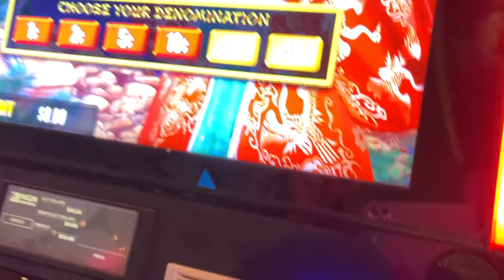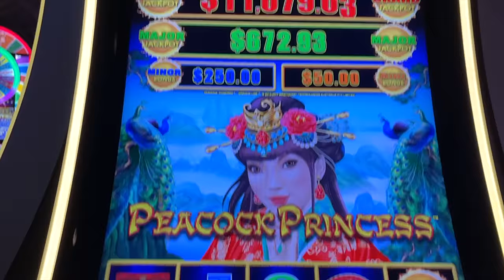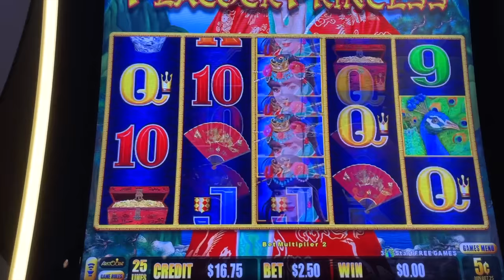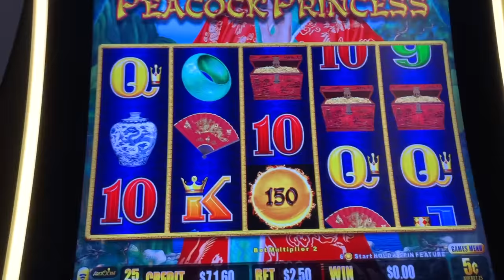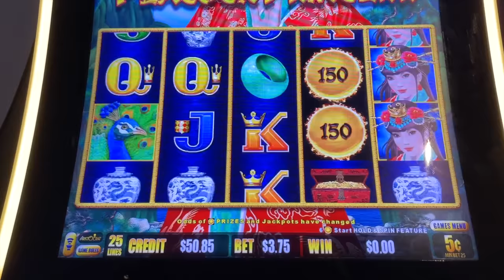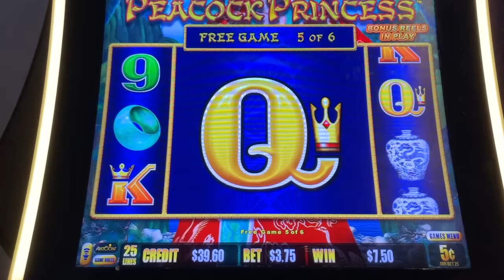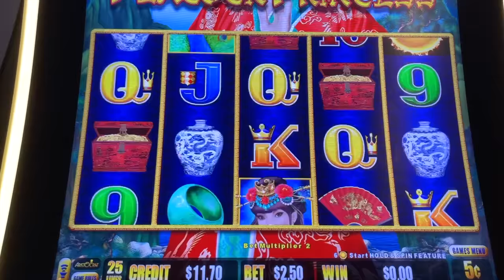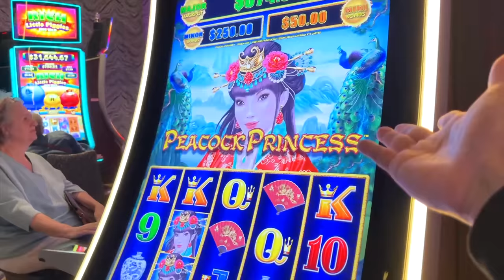FINALLY Played The Dragon Link Peacock Princess Slot In Las Vegas!!🦚🎰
Have you tried out the Dragon Link Peacock Princess slot machine in Las Vegas?! This was our slot of choice for our session today at the beautiful Aria casino in Las Vegas! Dragon link slots are extremely well known for giving out awesome bonuses, so that's what we hoped to trigger during this slot session! This was our first time trying the dragon link peacock princess slot so we hoped it wouldn't let us down! Could today be the day that we finally  trigger a dragon link peacock princess jackpot? Or a hand pay? How many dragon link bonuses can we win in one session?! Watch till the end to find out! Maybe next time we'll even try some dragon link high limit slots! Would you try the dragon link peacock princess slot machine? Would you try the dragon link slot machines? Dragon link autumn moon slot machine? What other new 2023 slots should we try?

If you're looking for a fun and exciting Vegas vlog, be sure to check out this video and watch till the end to see if we win our first big jackpot or handpay win!